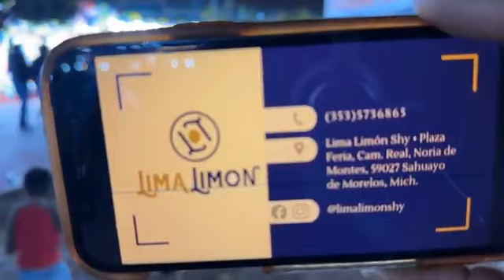Gracias Sahuayo. Por apoyar buena Venta para todos